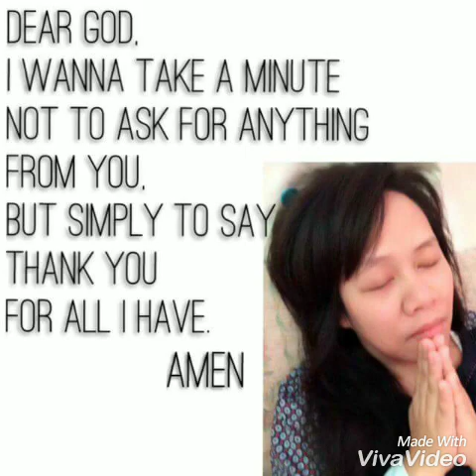Di Ka Nagkulang(Nanny Wanna) HongKong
Para sa inyo mga Anak kaya aalis ako. MALALAKI na kayo at alam ko naiintindihan nyo na ako😭